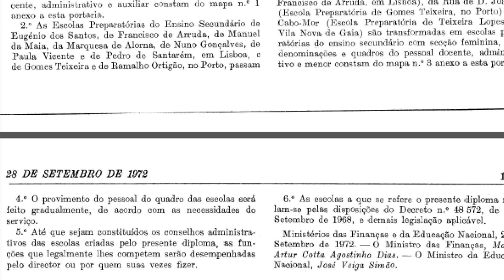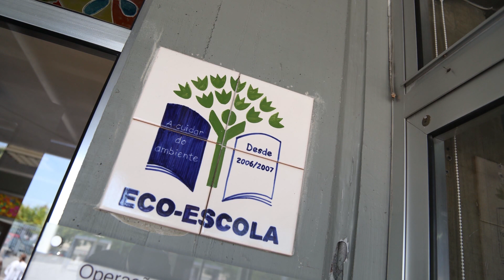Escola EB 2,3 Taipas | 50 anos | Gala "A Terra onde a Lua fala" - 21 Janeiro 2023